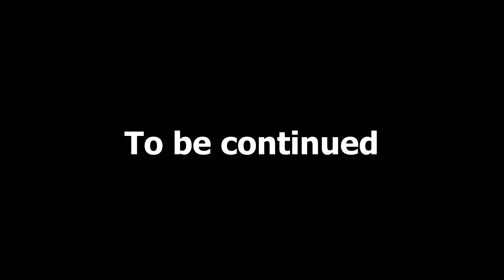Negative King VS Spider Man - Epic Battle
Negative King VS Spider Man - Epic Battle. Negative King is half demon and human, he has only one wings, but his history with human is covered in blood. So Negative King bring destrution to humanity.

Negative King father is Demon and his mother is human. They loved each other from first meet. Their family is killed by a human, so NegativeKing very mad at Humanity. One day, NegativeKing attacking everybody in his path. Even Police and SWAT team is dispatch. With his Demon Soul Eater Blade. Every kill, he consume the soul of the victim and transfer it into him. Make him more powerful. Can Spiderman Stop Negative King ?

I spend most of my times recording and editing to make sure every videos achieve the best quality as possible. Therefore, your comments, ideas, feedback are much appreciated.